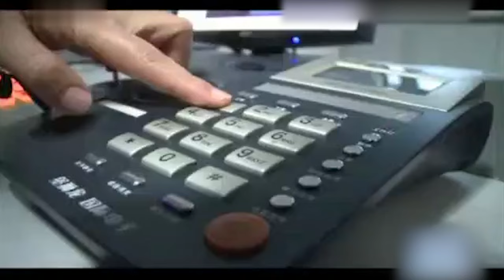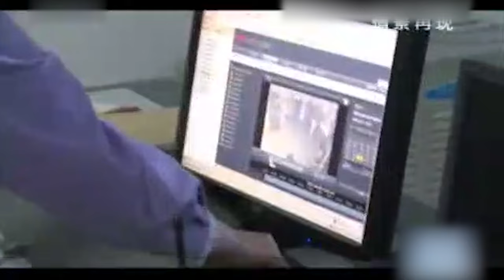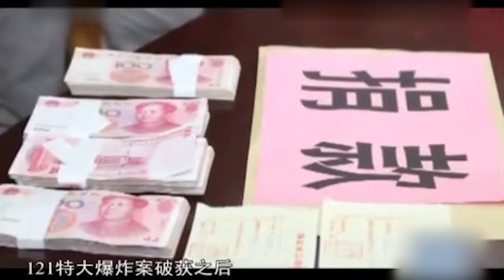神秘病号深夜出现在医院之中，见到护士慌张遮盖自己的头部，调监控发现他居然携带炸弹！